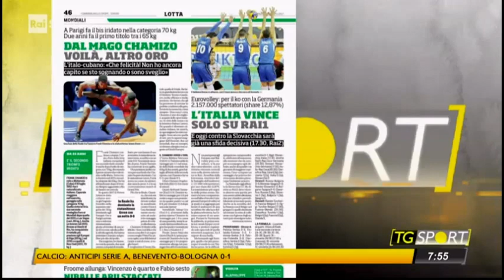Oggi contro la Slovacchia da Rai sport